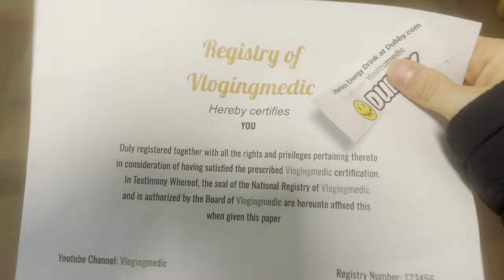Unleashing Boundless Fun: Longboarding In The Skatepark Meets Tennis!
00:00 intro
01:00 merry Christmas
01:02 tennis
02:00 skatepark
02:34 ball cut